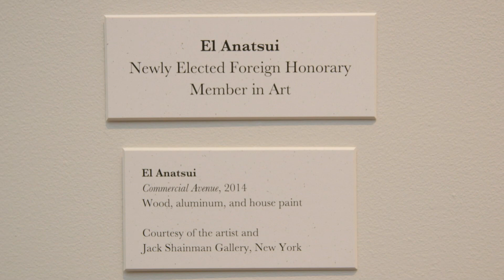EL ANATSUI AMONG 2018 NEWLY ELECTED MEMBERS OF THE AMERICAN ACADEMY OF ARTS AND LETTERS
Press question mark to see available shortcut keys

Photos
Jan 6, 2017–May 26, 2018
JOIN
Photos AR (Owner)
Therese Nweke
El Anatsui
Alitash Kebede
Amarachi Okafor
NEW YORK, May 23, 2018 - The American Academy of Arts and Letters held its annual induction and award ceremony during which the Academy’s secretary inducted twelve members into the 250-person organization and president Billie Tsien inducted three foreign honorary members EL ANATSUI, artist of Ghana, IAN BURUMA, writer of the Netherlands, ZADIE SMITH, writer of England and one American honorary member to musician MICHAEL TILSON THOMAS.

Paula Kerger, President and CEO of the Public Broadcasting Service, delivered the Blashfield Foundation Address, titled “The Ideal of Excellence,” marking the 50th anniversary of the Public Broadcasting Act.

An exhibition of art, architecture, books, and manuscripts by new members and recipients of awards is currently showing. See more info below

Ceremonial Exhibition: Work by New Members and Recipients of Awards

Thursdays through Sundays - 1 to 4 p.m.
633 WEST 155 STREET
(Enter on Audubon Terrace, west side of Broadway between 155 and 156 Streets;
#1 train to 157 Street and Broadway; M4 or M5 bus to 155 Street and Broadway)

The American Academy of Arts and Letters was founded in 1898 as an honor society of the country’s leading architects, artists, composers, and writers. Early members include William Merritt Chase, Childe Hassam, Julia Ward Howe, Henry James, Edward MacDowell, Theodore Roosevelt, Augustus Saint-Gaudens, John Singer Sargent, and Edith Wharton. The Academy’s 250 members are elected for life and pay no dues. In addition to electing new members as vacancies occur, the Academy seeks to foster and sustain an interest in Literature, Music, and the Fine Arts by administering over 70 awards and prizes, exhibiting art and manuscripts, funding performances of new works of musical theater, and purchasing artwork for donation to museums across the United States.

Prominent African members include Wole Soyinka, Chimamanda Adichie and Ngũgĩ wa Thiong'o.